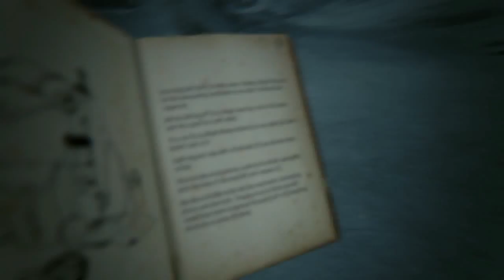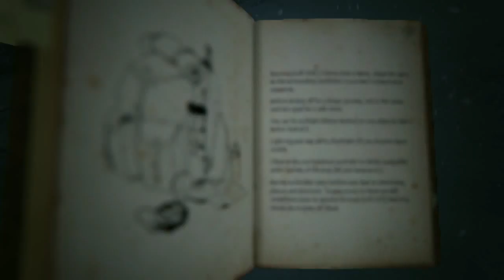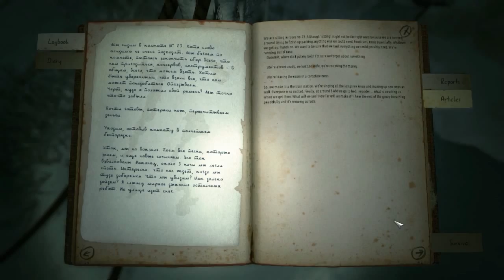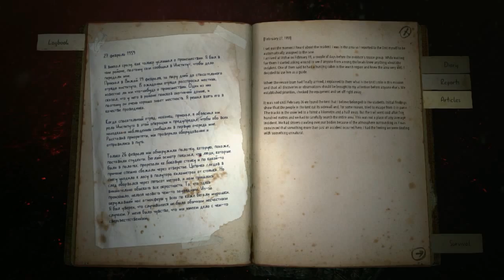KHOLAT Part 2 - ALIENS? GHOSTS? MONSTERS?!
Welcome to Let's Play Kholat! Kholat is an exploration adventure game with elements of horror. Kholat features wonderful graphical design, a beautiful soundtrack, and terrifying atmosphere. All in all, Kholat is a true horror experience that all should enjoy.

About Kholat:
Kholat is an exploration adventure game with elements of horror, inspired by a true event known as the Dyatlov Pass incident – a mysterious death of nine Russian hikers, which led to countless, unconfirmed hypotheses. The player will plunge directly into the boundless scenery of the inhospitable Ural Mountains with the task to find out what really happened. In the course of events, you may come across more speculations than expected...